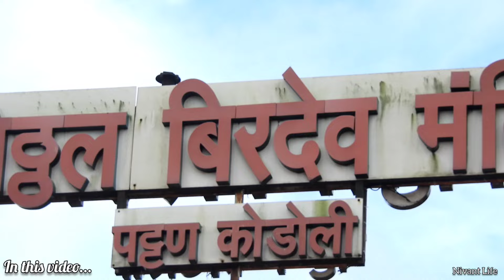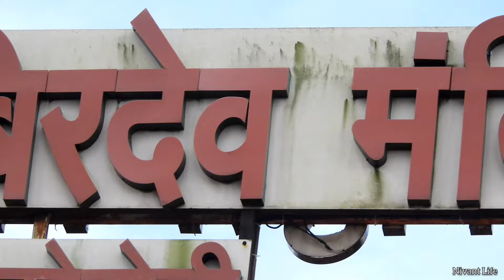श्री विठ्ठल बिरदेव यात्रा, पट्टण कोडोली 🤗 Pattan Kodoli Birdev Yatra | Haldi Festival of Maharashtra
श्री विठ्ठल बिरदेव यात्रा, पट्टण कोडोली 2024 🤗 Pattan Kodoli Birdev Yatra | Haldi Festival of Maharashtra फरांडेबाबांची भाकणूक

सध्या श्री विठ्ठल बिरदेवांची यात्रा कोल्हापुरातील पट्टण कोडोली येथे चालू आहे, महाराष्ट्रासह देशभरातील भाविकांचे श्रद्धास्थान असलेल्या, या यात्रेस लाखो भक्त भेट देतात. या यात्रेसाठी महाराष्ट्रासह कर्नाटक, आंध्र प्रदेश, गोवा या राज्यातून सुद्धा लाखोंच्या संखेने भाविक येतात.
या यात्रेचं वैशिष्ट्य म्हणजे येथे कोणत्याही प्राण्याचा बळी दिला जात नाही आणि भाकणूकची प्रथा व हेडाम नृत्य हे आहे, हे सर्व पाहण्यासाठी  लाखों भाविक भक्त पट्टण कोडोलीत येतात.
या व्हिडिओ च्या माध्यमातून आपण जाणून घेणार आहोत, श्री विठ्ठल बिरदेवांबद्दल माहिती, तसेच पट्टण कोडोलीची ही यात्रा कशी चालू झाली, कशी असते आणि कधी असते? यात्रेची पंरपरा कशी आणि कधी पासून सुरू झाली?

श्री. क्षेत्र विठ्ठल बिरदेव यात्रा पट्टनकोडोली कोल्हापुर